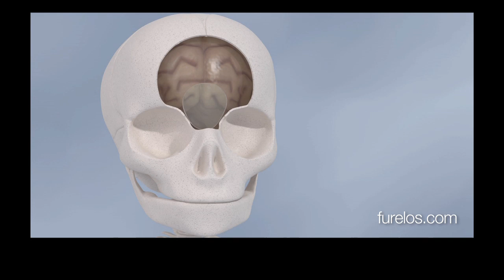Eunice. Cirugía craneofacial. Encefalocele frontal (trailer)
El encefalocele es una enfermedad congénita rara, en la que los tejidos cerebrales protruyen a través de defectos de la bóveda craneal, creando una protuberancia exterior. Nacida de forma prematura, a los 8 meses de gestación, fue operada a la semana de su nacimiento.